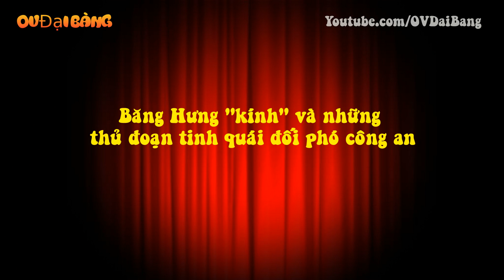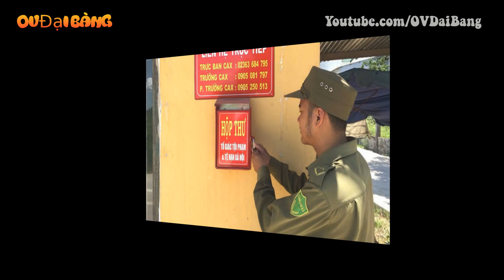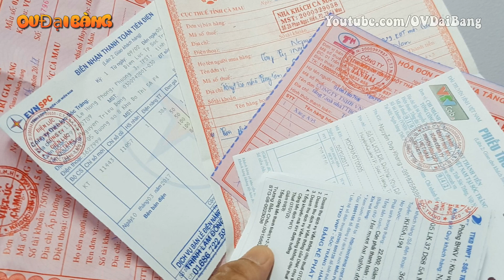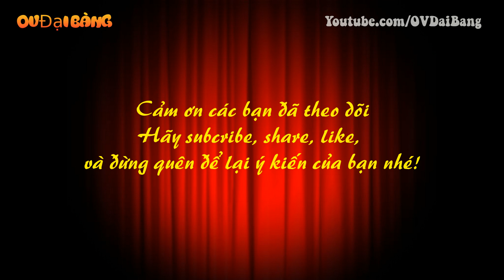Băng Hưng “kính” và những thủ đoạn tinh quái đối phó công an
[OV Đại Bàng] - Theo cơ quan Công an, khi nhóm Hưng “kính” biết hành vi sai phạm của mình bị phát giác, các đối tượng đã dùng rất nhiều thủ đoạn để đối phó với lực lượng chức năng. Công an TP. Hà Nội vừa khởi tố, bắt tạm giam Nguyễn Kim Hưng (tức Hưng “kính”) và Nguyễn Hữu Tiến (tức Tiến “hói”) trong vụ bảo kê chợ Long Biên.